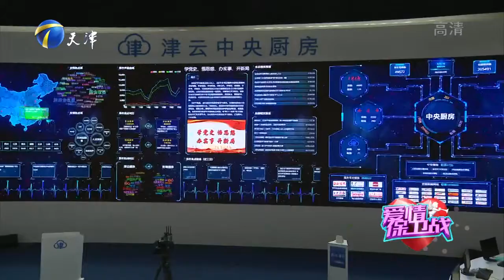赵川：不要用爱把两个人绑在一起没有意义也没有价值丨爱情保卫战